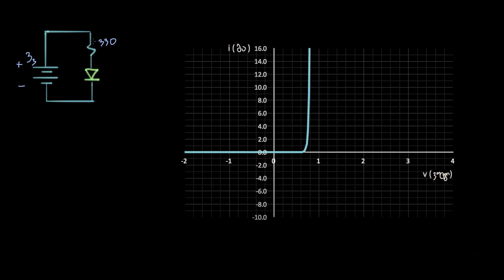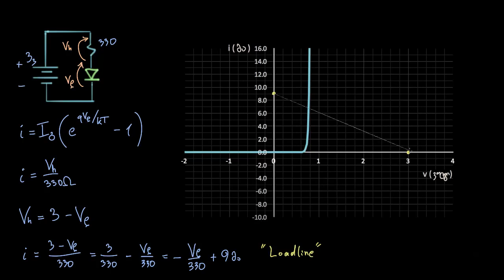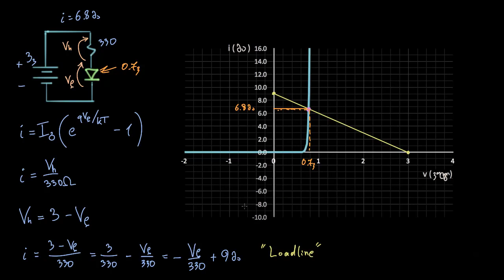დიოდის გრაფიკული ამოხსნა